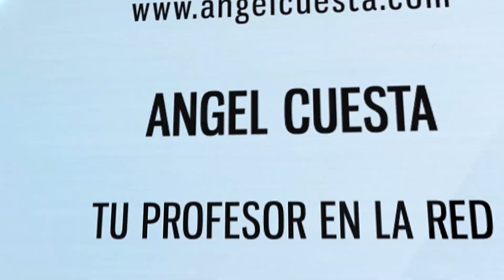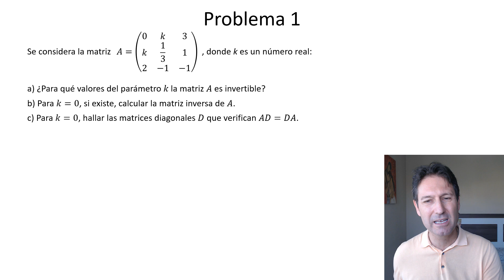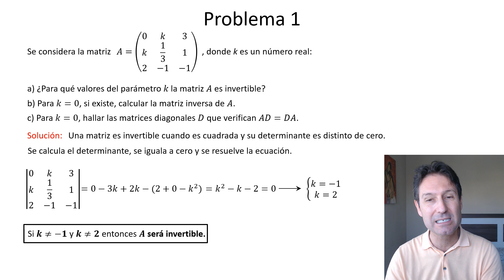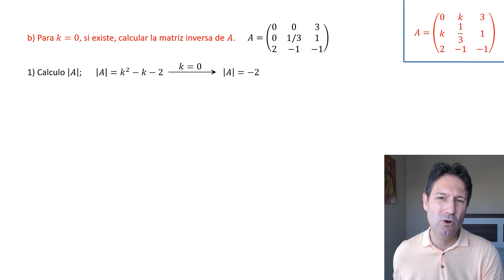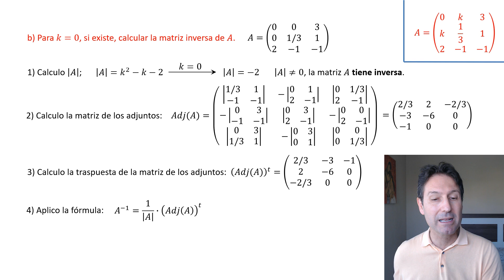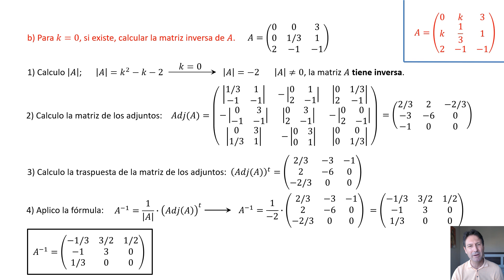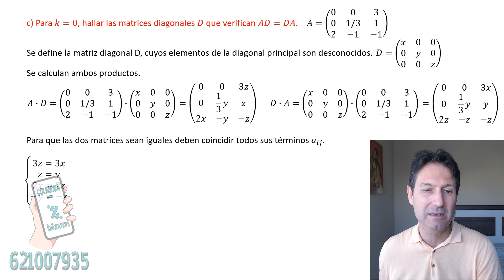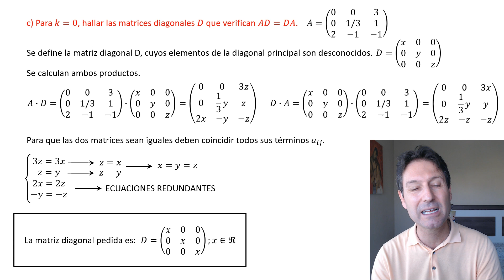🧑‍🎓MATEMÁTICAS II JULIO 2024, PROBLEMA 1. 👀 Examen Selectividad PAU💡Comunidad Valenciana.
En este vídeo se resuelve un ejercicio del examen de matemáticas II de la convocatoria de Julio de 2024, es el problema 1. Es de la Comunidad Valenciana.

👨🏻‍🎓 El ejercicio consta de tres apartados en los que se trabaja el bloque de álgebra matricial. En el primer apartado se pide estudiar si una matriz de orden 3 es invertible. Todo ello en función de un parámetro. En el segundo apartado se debe calcular la matriz inversa para cierto valor del parámetro. En el tercer apartado pide calcular los elementos de una matriz diagonal que sea conmutativa con A. Ejercicio muy completo que trata algunos de los conceptos fundamentales del álgebra matricial.. ⚠️

🔍Útil para estudiantes de bachillerato y universidad que estén trabajando esta parte de las matemáticas.

El examen es el modelo que se puso tras la pandemia del COVID19. Por eso en este examen no hay opciones A y B, como es habitual. Se deben elegir tres de los seis problemas.

😀Espero que os parezca interesante. 😀